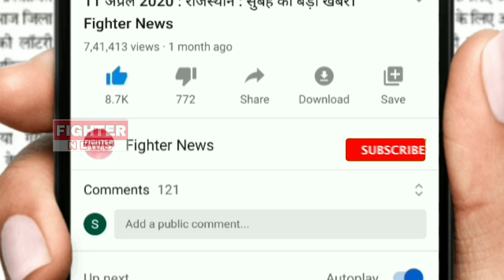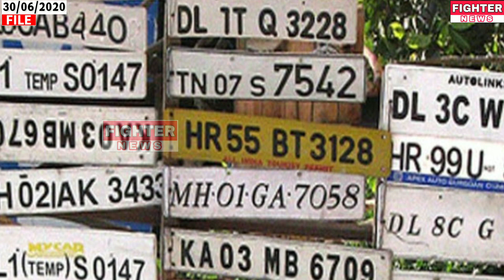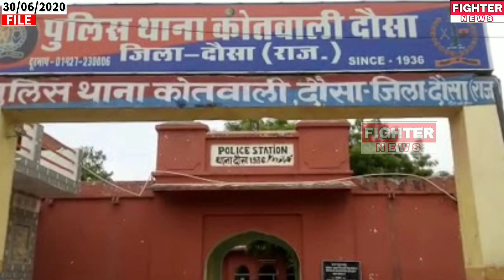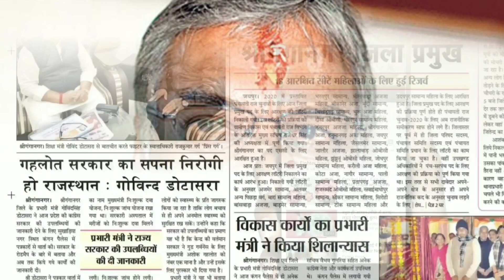30 जून : राजस्थान की सुबह 5:30 बजे की 15 बड़ी खबरे। Fighter News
Fighter News

About This Video :

30 जून : राजस्थान की सुबह 5:30 बजे की 15 बड़ी खबरे।